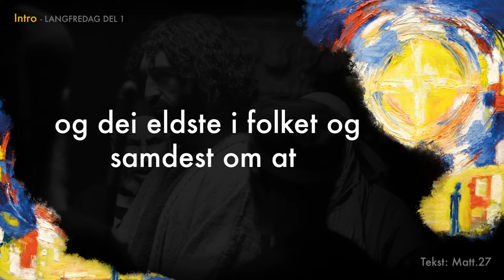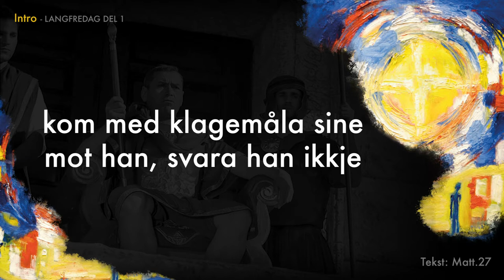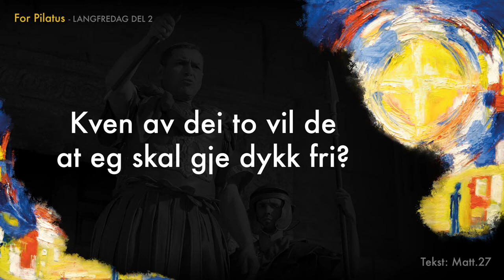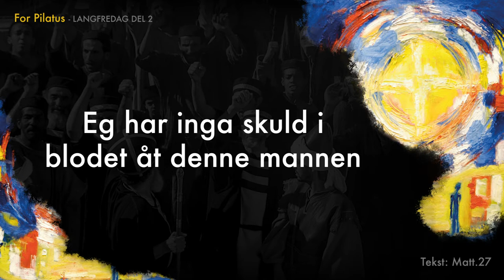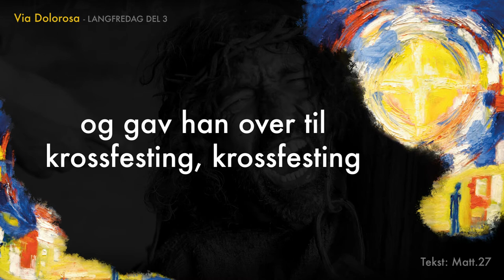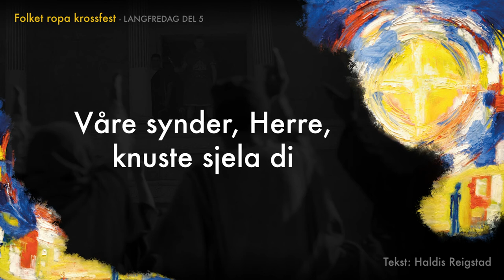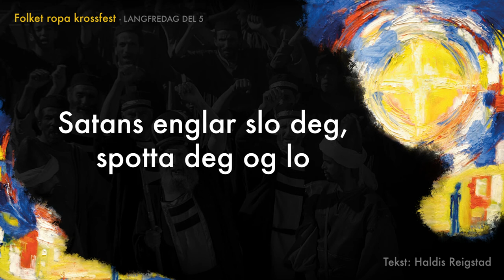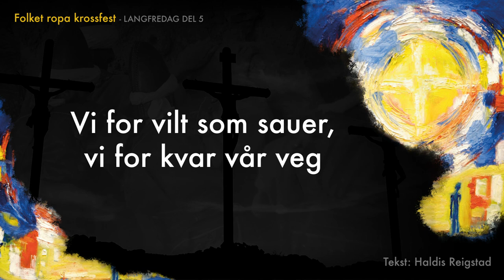Langfredag - frå den musikalske påskevandringa "Det er fullført" av Kjell Ivar Aase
Langfredag, frå den musikalske påskevandringa "Det er fullført" av Kjell Ivar Aase. Musikken er spelt inn live i Naustdal Kyrkje søndag 2.april 2006.

SPORLISTE

Langfredag:

1. Påskemåltidet
     Tekst: Luk.22.

2. I Getsemane
     Tekst: Hagbard Isberg / Øystein Skauge

3. Sviket
     Tekst: Matt.26.

INFORMASJON

Design og redigering:
Creo-x AS

Maleri:
Kirsten Mathisen